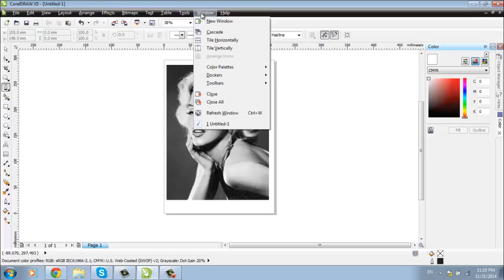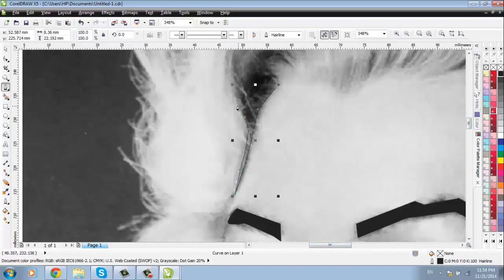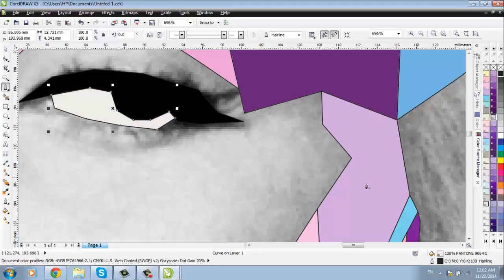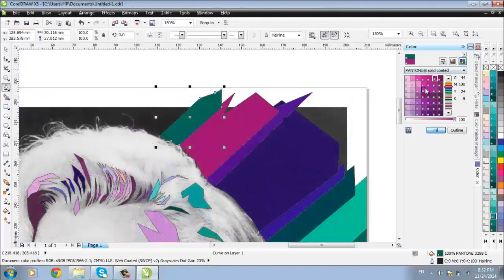Marilyn Monroe Pop Art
Marilyn Monroe Pop Art Corel Draw X5